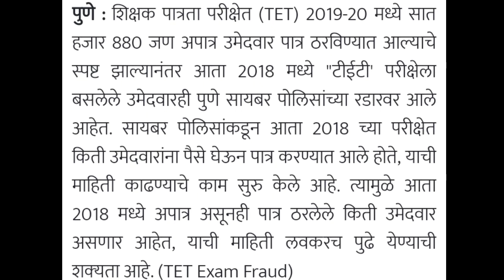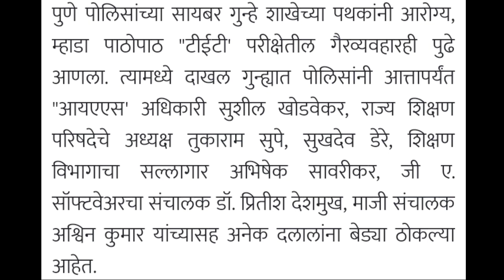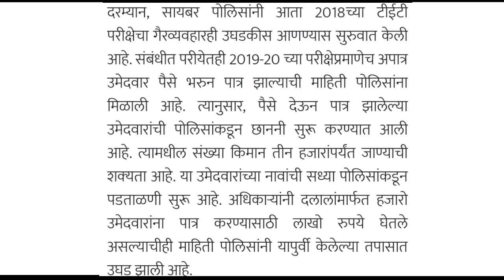Maha tet 2018 scam update | TET २०१८ परीक्षेमध्ये सुद्धा मोठा घोटाळा | सायबर पोलिस यांचा तपास सुरू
only. copyright disclaimer under section 107 of the copyright act 1976 , allowance is made for "fair use"for purposes such as criticism, comments, news reporting, teaching, scholarship and research. fair use is a permitted by copyright statute that might otherwise be infringing.